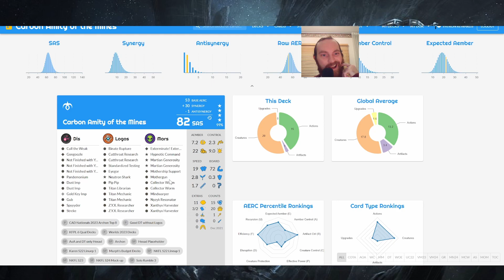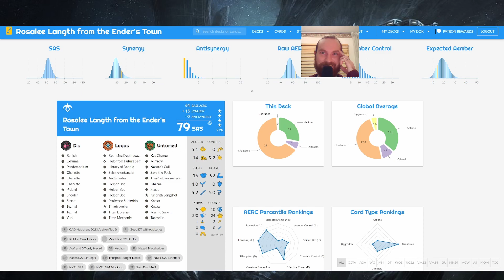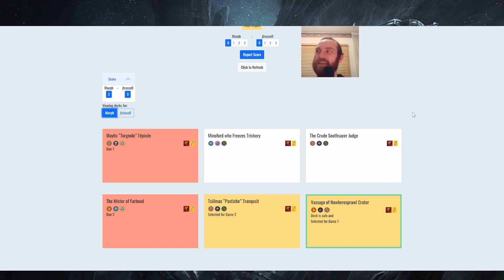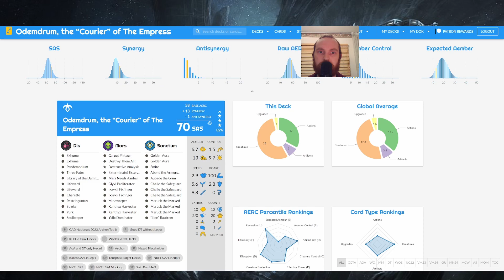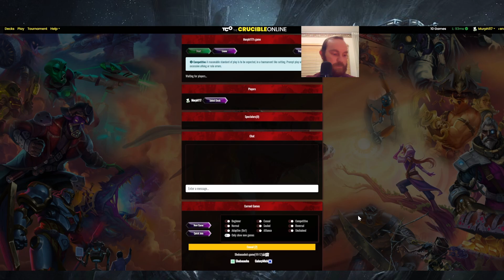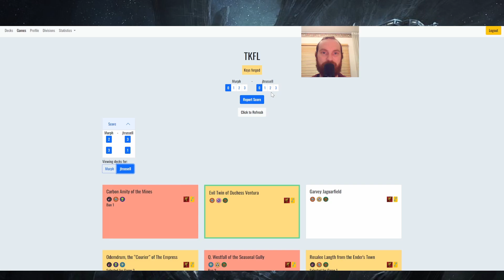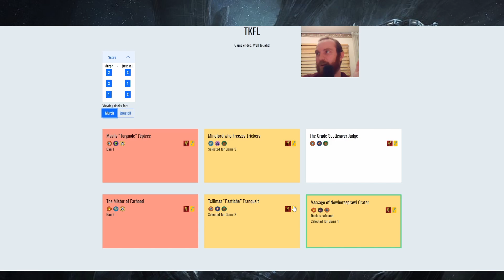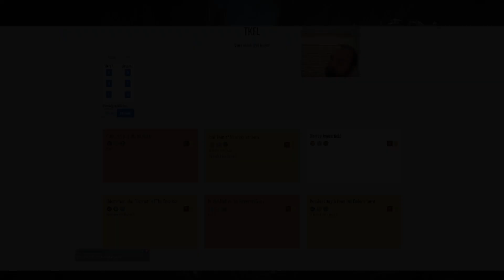TKFL Round 1 vs jtrussell | Hexad (AoA/DT Only) | Keyforge | Free Palestine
Terran Keyforge League is put on by Xoque over in the Ancient Bear Republic Server. The rules for its inaugural season is that you can only bring decks from a mix of Age of Ascension (AoA) and Dark Tidings (DT). In this episode I face off against Sloppy Labworker jtrussell, and he was kind enough to hop on a call and chat during the match! If you're considering supporting me, pay it forward instead

Ban 1: Maylis “Torgnole” l'épicée | Carbon Amity of the Mines

Safe 1: Vassago of Nowheresprawl Crater | Evil Twin of Duchess Ventura

Ban 2: The Mister of Farhood | Q. Westfall of the Seasonal Gully

Game 1: Vassago of Nowheresprawl Crater | vs | Rosalee Langth from the Ender's Town

Game 2: Tsiilmas “Pastiche” Tranqusit | vs | Odemdrum, the “Courier” of The Empress

Game 3: Minoford who Freezes Trickery | vs | Evil Twin of Duchess Ventura